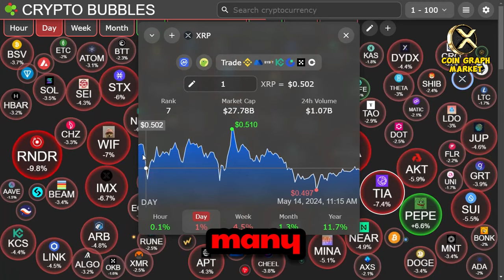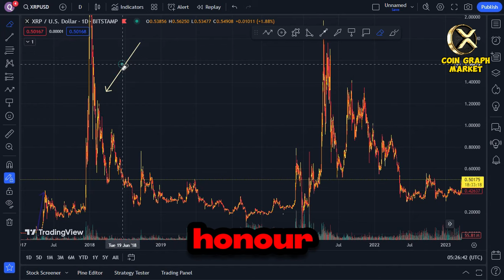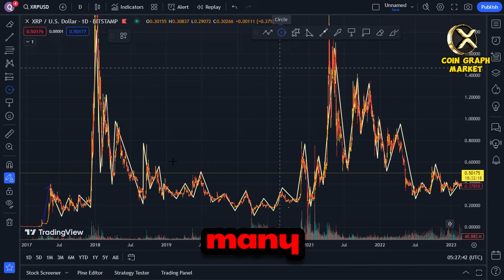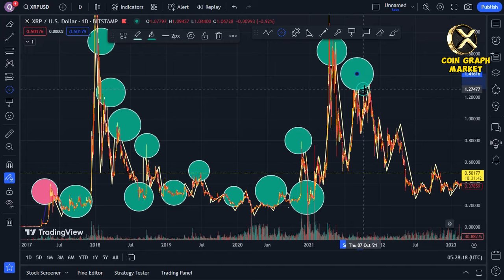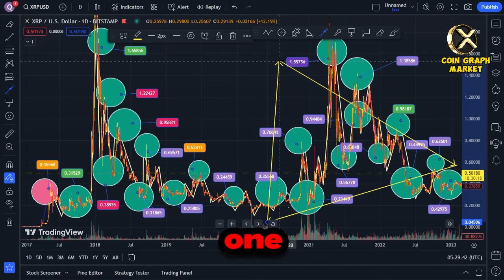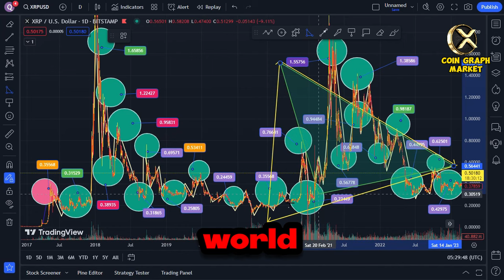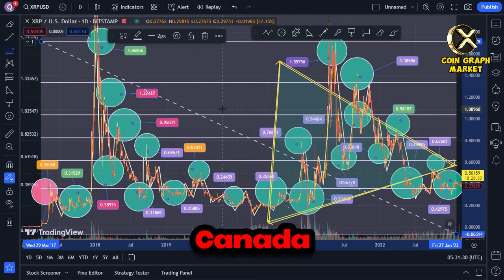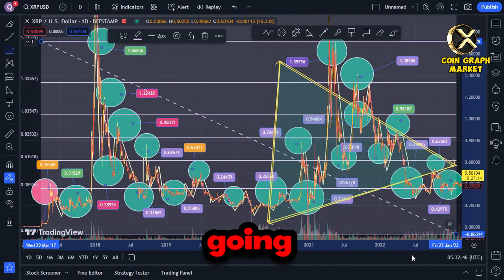Brad Garlinghouse: This News Brings XRP TO $10,000 (XRP ALPHA SHARED)